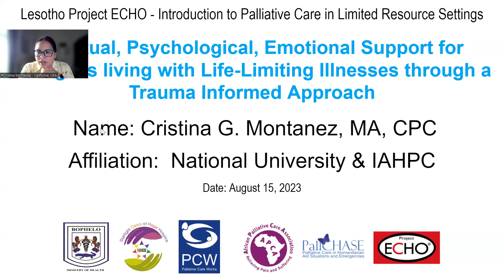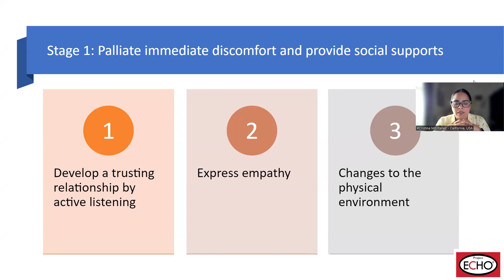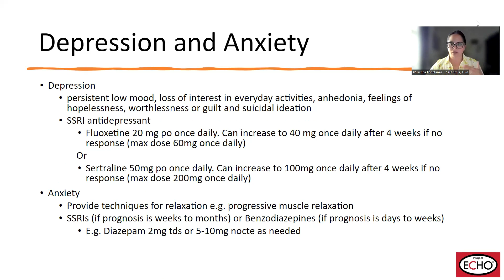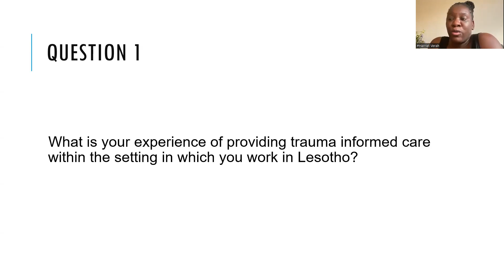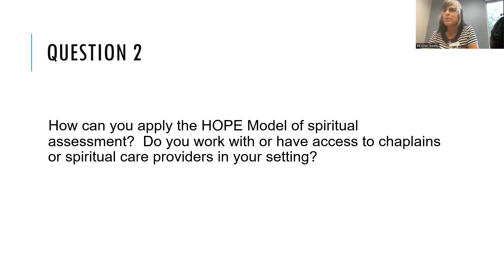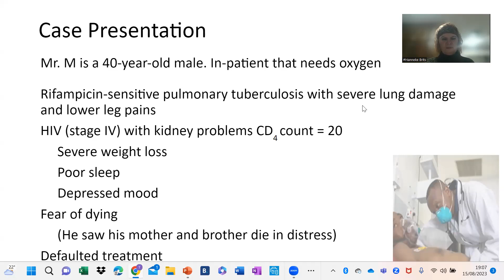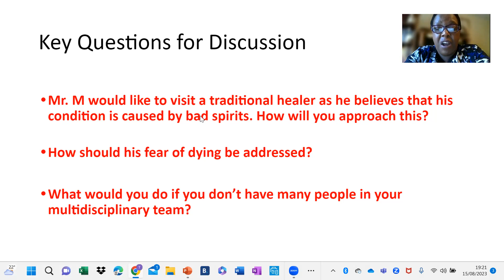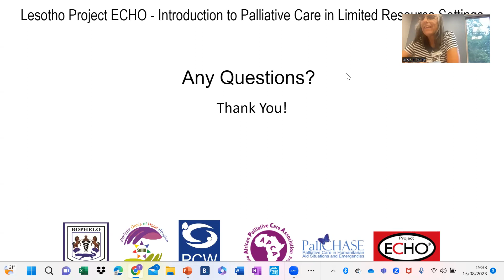Week 6- Spiritual, Psychological, Emotional Support through a Trauma Informed Approach- Batch 1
After today’s session, you will be able to….

- Describe trauma informed palliative care
- Describe the Stepwise Approach to trauma informed care
- Name common ways to care for people with distress and trauma at end of life
- Describe how to support patients and family through Spirituality in Palliative Care.

Speakers - Prof Cristina Montanez-National University & IAHPC,California USA & Prof Hanneke Brits-University of Free State-South Africa

Facilitator - Esther Beatty,Palliative Care Nurse -Canada